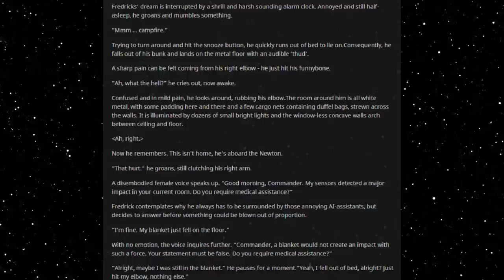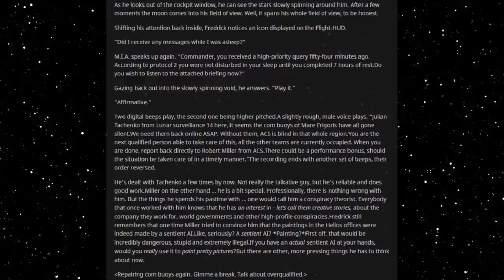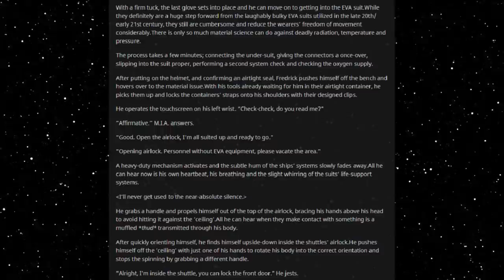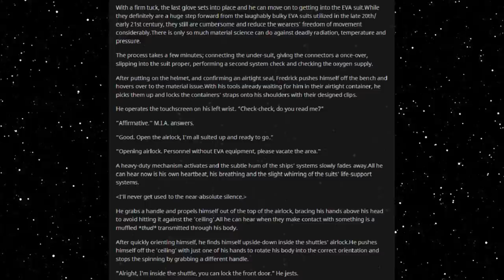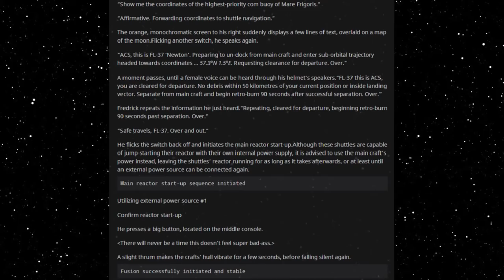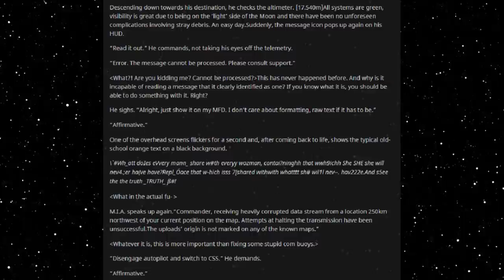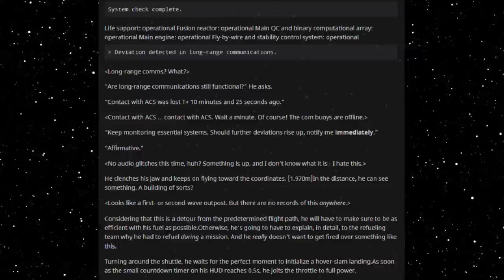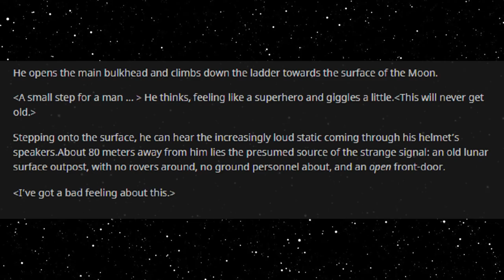Best HFY Reddit Stories: My Best Friend is a Deathworlder (Chapter 2) (r/HFY)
A strange signal...

An original story written, and granted permission to narrate by u/Sir-Paperbag

Current Patreons:
Roger Dial
J. Howard
Samuel king
Nathan Riek
Mezec
Nikolous Rice
Jeffery Needham
Dwavenminer
Daddy Jesus
Green Blaster07
Warutteri
Nick Hatley
John Etgar
Luis Medina
Adam Drawdy
James Erb
Evan Summers
pedro batista cepeda
Daniel Gartin
Jeromy Carmickle
Jeffrey hedlund
RUBEN
Tanner Ryan Jollet
Dan Chadwick
Dionysus
Jason Pearson
Wolflet
John J Riggan
Joel Nikula
Daq Britton
Erick Jaquez
Elitedrone
Weston Simmons
Mario Colon
Stephen Dower
Jonas GrundstrÃ¶m
Joey Bates
Brennan Robertson
michael lee
laurine manigat
Elim Tevir
Alexander Michael Fraser
Micky
Thee_ Number_Six
Raymond Demara
Christopher Heredia
Maze Zy
David Arva
Logan Herron
John Weaver
Malovich
Silvan Fricker
Mr. Karlsson
Manuel Garcia Soto
Jonathon Chasteler
KazuniTheAvali
Cloodden
genomephilanthropist
boone stover
Dustin Tijerina
Thobias Ã¥man
Nicholas Johnson
C Fern
TheBadassForunnerElite
oliver Pettersson
John Arians
eistee9683 .
SCP-49730
Jeff Kaiser
Alex Corl
Jess Hobart
Purple Magi
Matthew
william
Mr. NoNameA2601
Vengrov
Andre Tolmich
Dexxuleed
Ross Warden
Jason
Blighty
saber154
Cameron
Felipe Agudelo
juan ruvalcaba
Davin Smith
chaoticPopo
Possibly Here For Plot
Sapient_table
Vanopolis
Trey Hull
MÄ«onikoi
chzoe warford
Andrid9
daniel john gerhart
Mr.Monical
Kimball Boyd
but span
Shaun Jacobs
Enterprise
Tradainian
Quakes
Peter Crane
daniel mayo
Adrian IwaÅ„ski
Joshua brown
Dopamine Coma
Carl
Rusty Shackleford
Logan Jacobsen
Tech Priest Toaster
Thirteenth Angel
James Gregory
OyBoy413
Drakos
chaosdays
john
Yahsho Jinn
Chris Hogg
JordKriger
Nathaniel Krauss
Namel909
Devara Saira
Sturlaugur Arnar Kristinsson
Michael Morse
Nick Devor
Mitchell Taylor
PATRICK JAN JOSUA DAVIDSEN
Imp erishable
dioriteigneous
NightVision
Nathan west
matthew baker
Danger N00dle
DragenDragoon
Corbin Mcneill
nick davie
OTTO DBS Gaming
Danial Zujkowski
Dalmenuis
Tyler Bremer
eyes downfield
king vice
Barrage balloon
Roy Nicolaysen
Merlin Morgan
DebautcheryDecanter
julekule
Dragonking
Jonathan Torrez
Riokan
Juliano De Luca
Brice Abbott
Arin Storm
Logan Kuhlman
CLOROX D VIKING
Wln424
Viridity one
ShadaePrajschet
jordan simmons
Joey
iamblt
some wierd guy
Chandler Riley
Thomas Panis
John Meek
turnip hunter
Jarrett Campos
shadow sword001
joshua stone
Jim Flint
koollman
Dank Matter
Alex Farmer